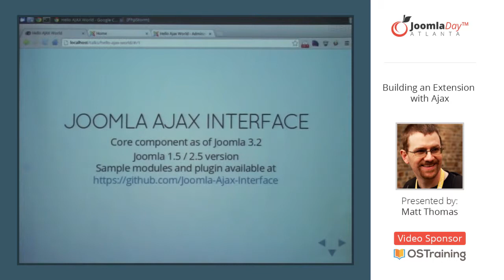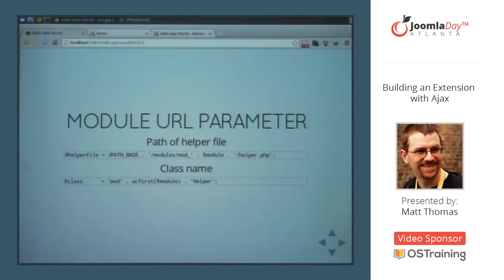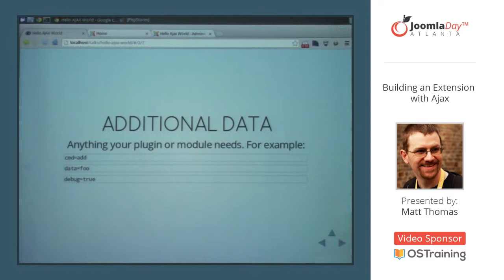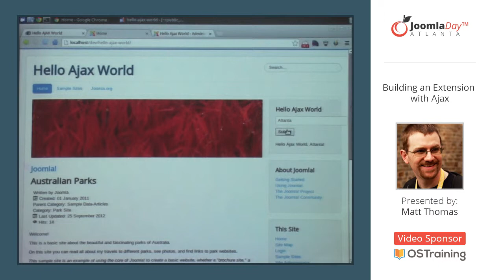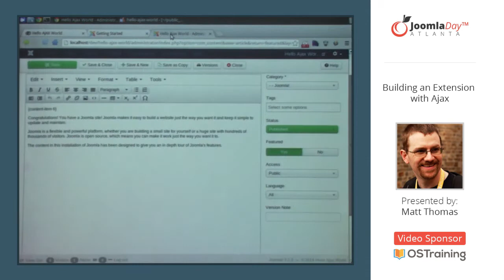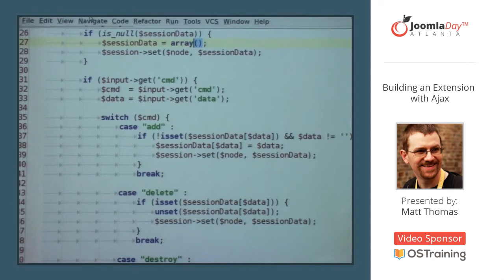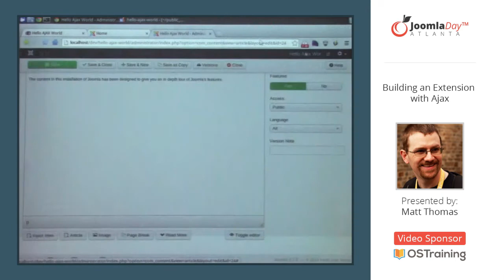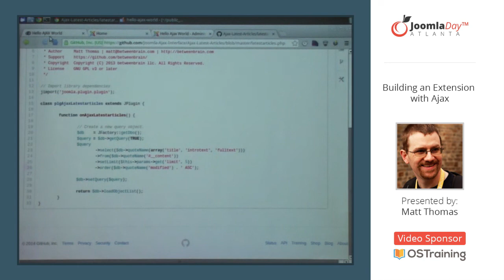Building a Joomla Extension with Ajax by Matt Thomas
Take a hands-on journey into the world of Ajax in Joomla. Learn about what the Joomla Ajax Interface is, now part of Joomla core as of version 3.2, and explore the ease of creating a stand alone Ajax module for Joomla 3.